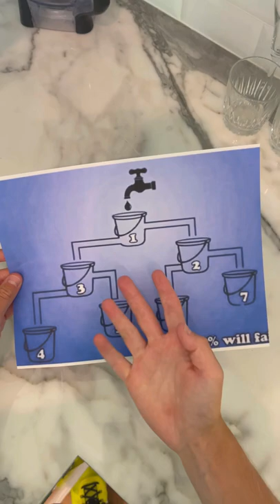Which Bucket Will Fill First?!